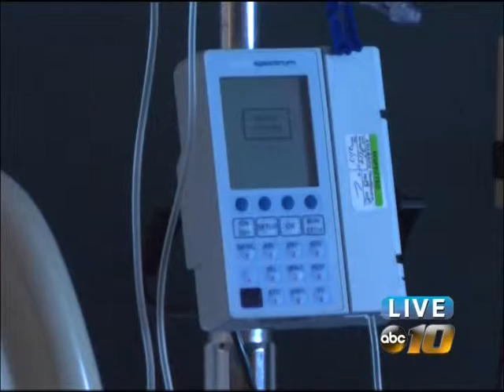Michigan Health Endowment Fund hears local health concerns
Members of the Michigan Health Endowment Fund met with community health professionals from across the Upper Peninsula.